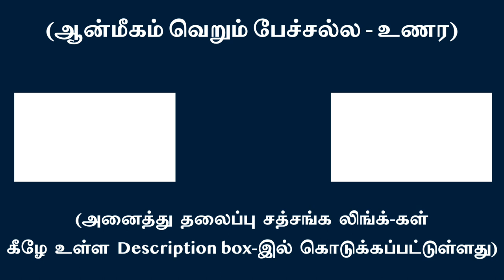தன்னை உணர திட்டமிடுதல், நினைத்தலின்றி சொருபமே அனைத்தையும் நிகழ்த்திக் காட்டும்| சுவாமி அருணாசல ரமணன்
Upon Self-realization THE SELF takes care of you absolutely